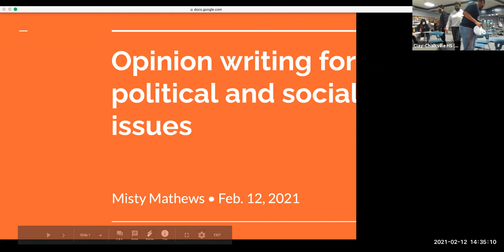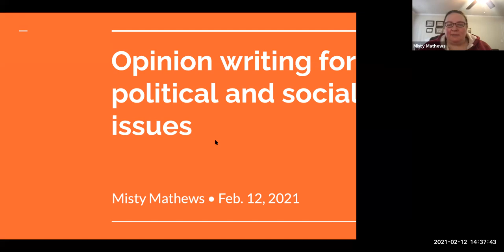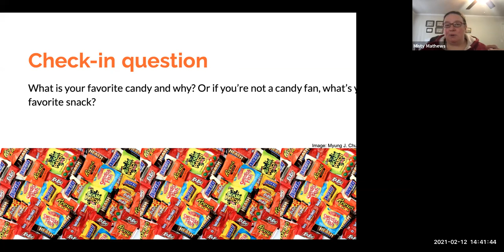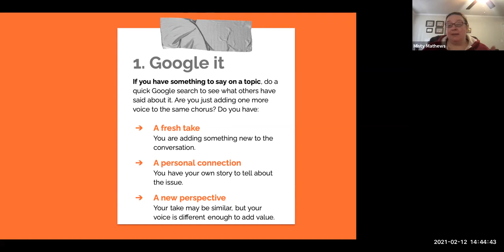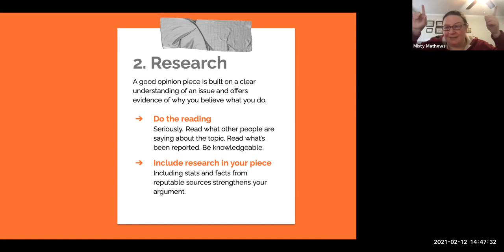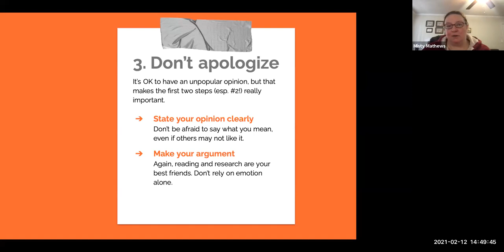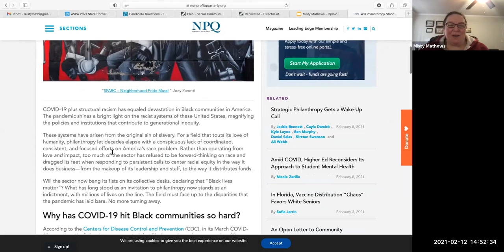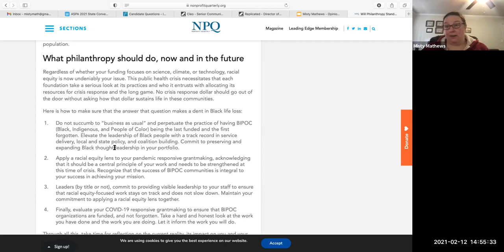Opinion Writing on Political and Social Issues With Misty Mathews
So you've got a hot take on a political or social topic? Join the club. Every corner of the internet and the news world is talking about race, potential impeachment and QAnon, so what exactly do you have to add to the conversation? This session will walk you through how to make an informed, compelling argument that engages readers and creates an opportunity for meaningful dialog.